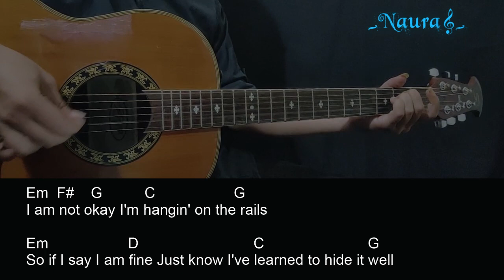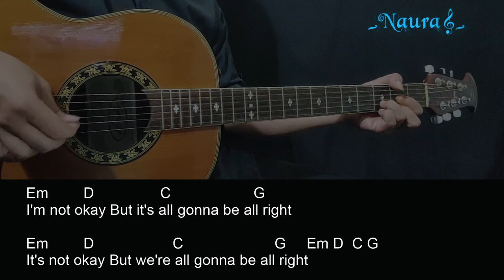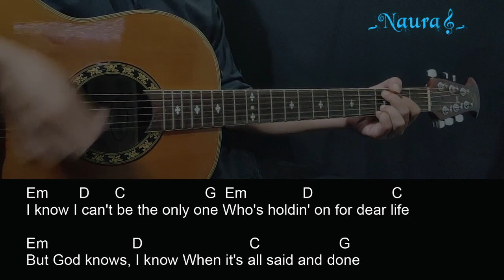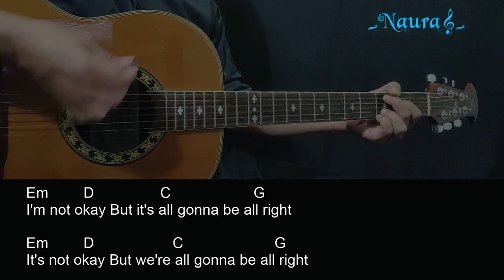Jelly Roll - I Am Not Okay Guitar Chords Lyrics